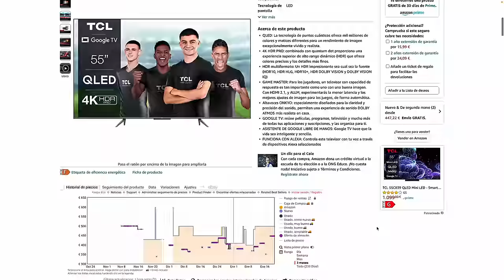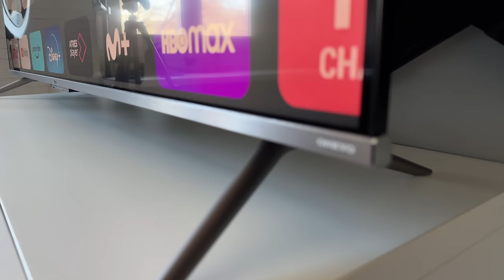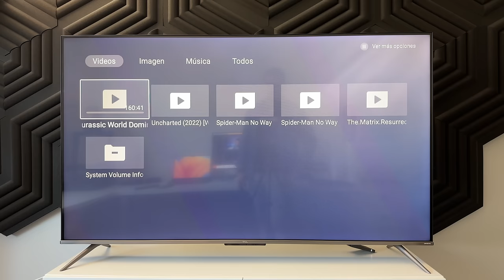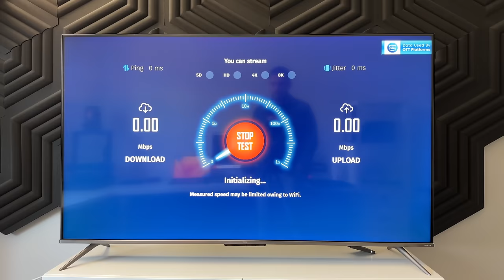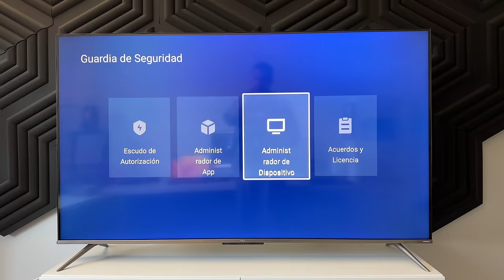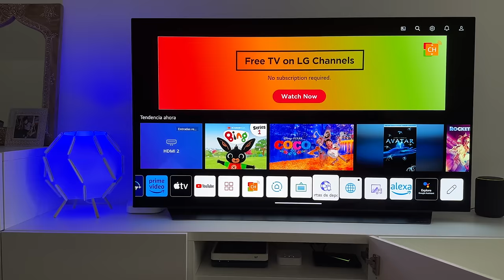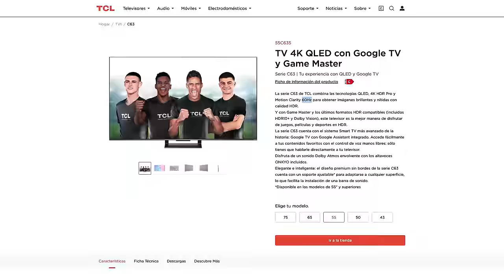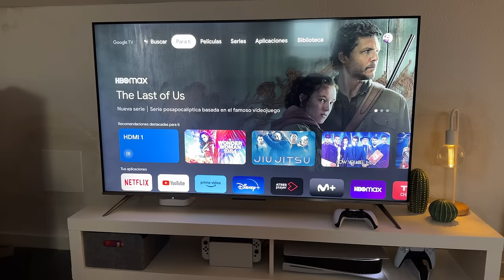NO BUSCO MAS! ESTE es MI TV con Google TV y 120Hz 🔥 | TCL Serie C63 (C639, C635, C636)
🛒 ¿DONDE COMPRAR?

🎬VÍDEOS RECOMENDADOS🎬

ESTE VÍDEO:
En este video os traigo mi review de mi nuevo y definitivo TV con GoogleTV para mi PlayStation5: el TCL Serie C63 (TCL C635 / TCL C639 / TCL C636).